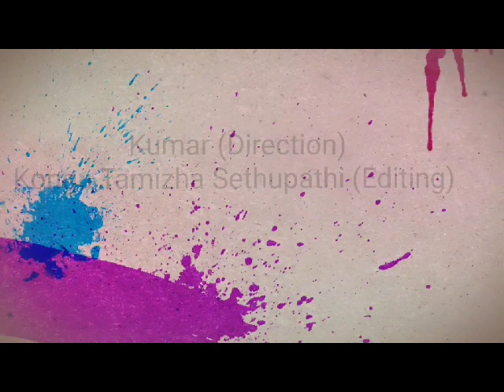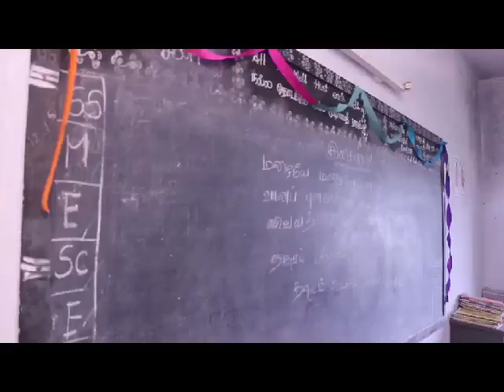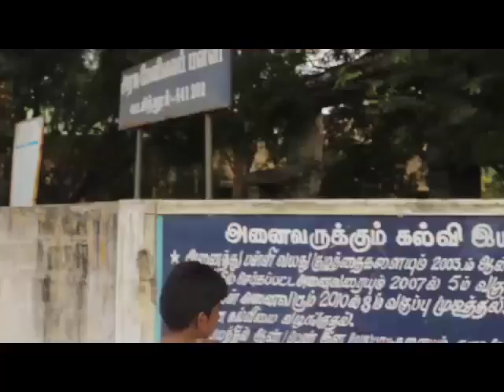😍😍 வருங்கால சந்ததியினரை காப்போம்😍😍 safe life for children's